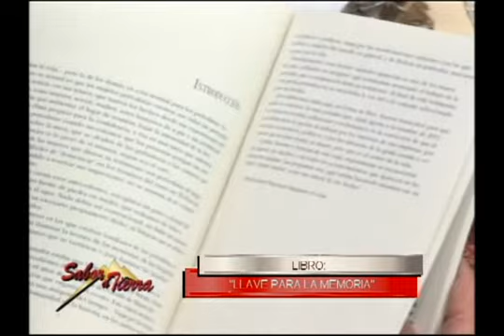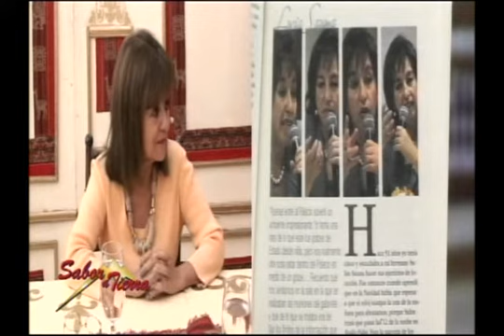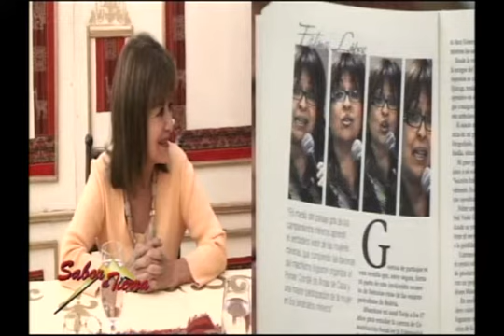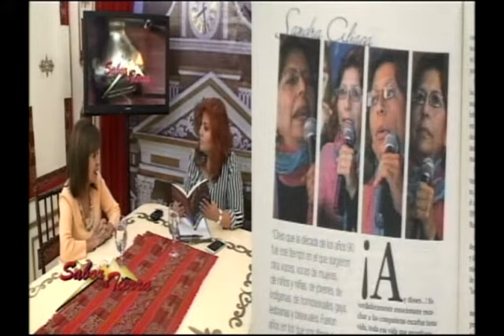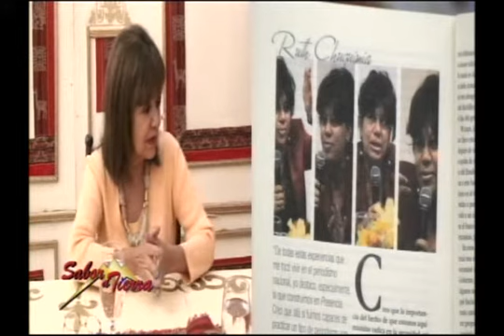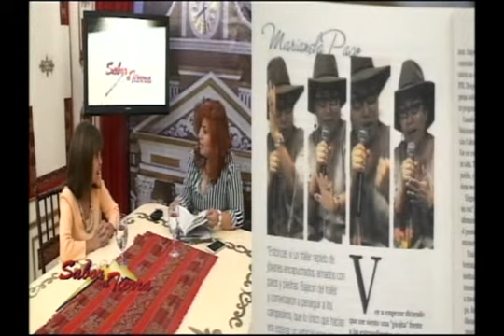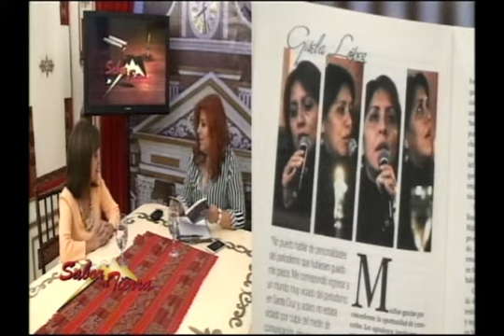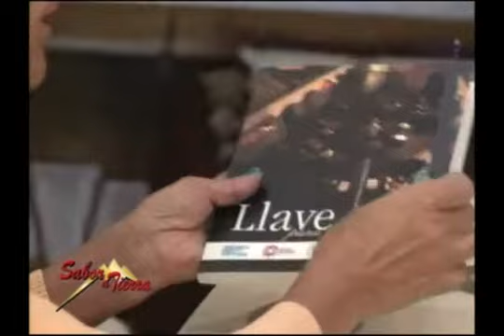SABOR A TIERRA LIBRO: "LLAVE PARA LA MEMORIA" (bloque 2)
Hoy En Sabor a Tierra:  LIBRO: "LLAVE PARA LA MEMORIA"
Visita nuestra página web:
Mira nuestras fotos en Instagram:
En Sabor a Tierra: LIBROS:"LLAVE PARA LA MEMORIA"